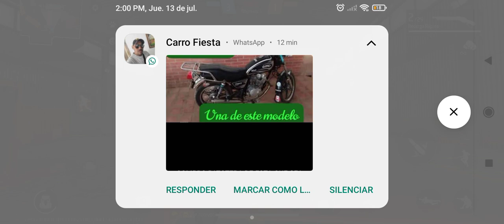pegándole todo rojo en free fire